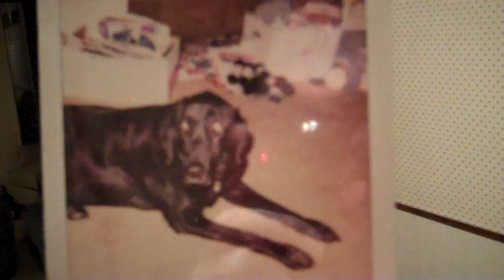All Dog In This Vlog 7/25/10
Well maybe some fish too!